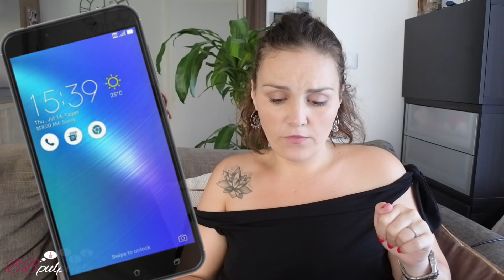[. FAQ .] Un autre bébé ? - Mon plus grand regret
Coucou à tous et à toutes !!!

On se retrouve aujourd'hui pour une vidéo VLOG, une journée avec nous ! J'espère que ce genre de vidéos vous plaît, si c'est le cas n'hésitez pas à me dire j'en filmerai d'autres !!! Gros bisous à tous et j'attends vos retours !

 FizzUP : Mon pseudo c'est BBpulpeuse si vous voulez m'y rejoindre !

Love

Pour continuer à me suivre sur facebook voici le lien de ma page Facebook

• Promotions "privées" avec Shopmium ?
Cette application mobile que j'utilise quotidiennement pour profiter d'un max de promotions quand je fais mes courses en grandes surfaces. Profitez d'ailleurs d'1 paquet de M&M's qui vous est OFFERTE dès la première utilisation de Shopmium grâce au code suivant : 4in7p
Le principe est simple comme bonjour : regardez les produits disponibles dans l'application, trouvez-les dans le magasin (grandes surfaces principalement, la liste est indiquée sous le descriptif du produit), scannez leur code-barre pour être sûr de ne pas vous tromper de produit, payez-le intégralement comme à votre habitude en caisse avec tous vos autres articles. Arrivé à la maison, ouvrez l'application Shopmium (Android ► ou iOS ►), puis demandez le remboursement, scannez votre ticket de caisse, et vous êtes remboursé sur CB ou PayPal sous 4 à 5 jours. Et voili voilou !

• CashBack iGraal pour gagner de l'argent lors de vos commandes, gagner 10€ à l'inscription au lieu de 3€ avec ce lien

• Retrouvez tous les codes promos pour de nombreux sites sur mon blog